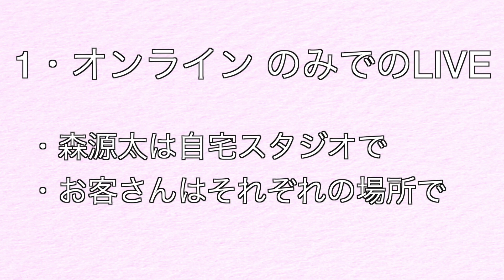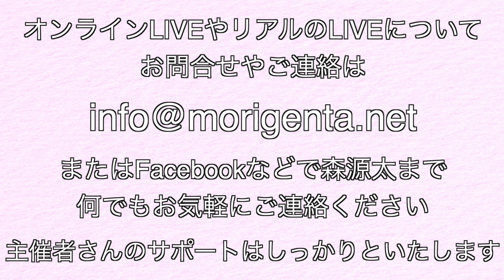まだまだリアルのLIVEが難しい今。ミュージシャンとしての役割を果たし生きていくためにオンラインLIVEもしっかりと活用していきます。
オンラインLIVEの主催やご視聴に興味のある方に見ていただきたい動画です。

［おうちで源太の講演会#23］

【オンラインLIVE】主催者さん募集のお知らせ

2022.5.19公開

普段は子供たちや学校関係者の方にしか聴いてもらうことができない
森源太の講演会。

YouTube動画としてシリーズ化し
日本中の必要としてくれる方のもとにも
お届けできるよう動画は公開していきます！！

悩みの中にある子供たちへ
夢や目標がまだ見つからない人たちへ
子育てに悩む親御さんへ
音楽の道、自分の道を志す人たちへ

様々な教育現場からのご依頼をいただき
2000回を超えるステージに立ってきた
シンガーソングライター森源太
の想いを語り伝えます。

公式YouTubeチャンネル
【morigenta TV】

毎週火曜日19時に新しい動画を投稿します！！

【森源太 プロフィール】

1978年長崎県西彼杵郡時津町出身、大阪府箕面市在住

夢も無く自己否定を続ける不登校の時期も経て
18歳でギターと出会い歌手になる夢を抱く

上京、ママチャリ日本一周ストリートライブの旅
幾度かの挫折と挑戦を経て2004年より全国で活動を始める。

これまでのライブや学校講演の総数は2000回を超える。

音楽のみではなく、大切なメッセージを伝える講演家としても
教育関係者や保護者、子供たちから大きな反響を得ている。

また2018年7月の西日本豪雨災害以降は岡山市東区、岡山県真備町で半年間
2019年10月の台風19号被害では長野市で
2020年令和2年豪雨災害では岐阜県下呂市、熊本県人吉市にて
2021年8月には広島県安芸高田市、北広島町にて
各地に滞在し災害復旧ボランティア活動を行い延べ日数は300日を超える。

音楽の道
災害支援活動の道
2つの道で大切な想いを伝えるシンガーソングライター